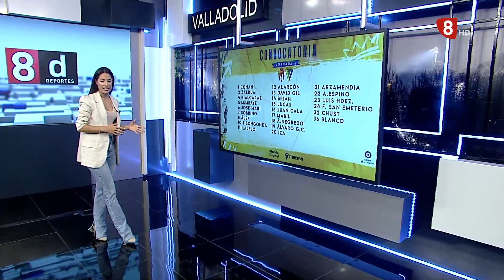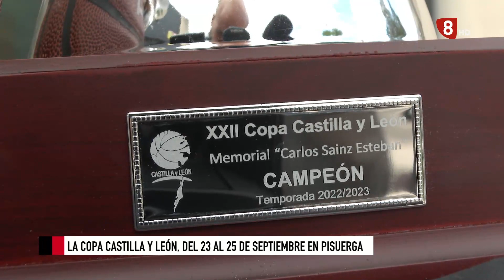Deportes 8 Valladolid edición de noche jueves 15 de septiembre de 2022